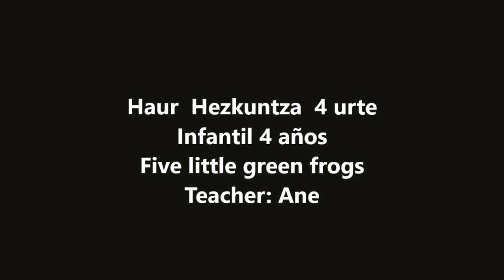HH4 urte Teacher: ANE